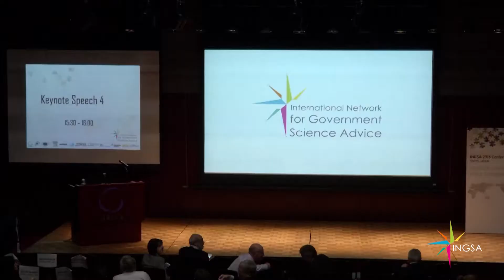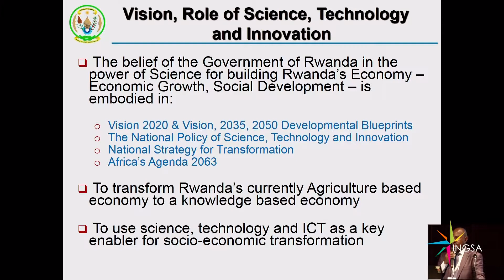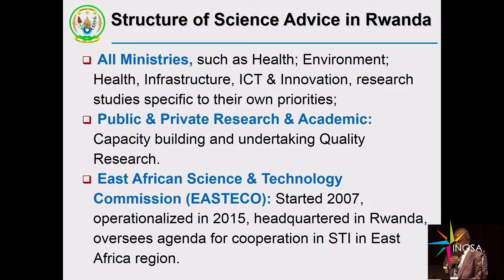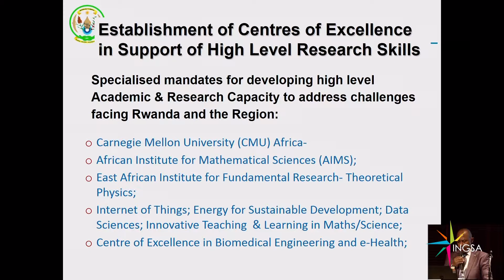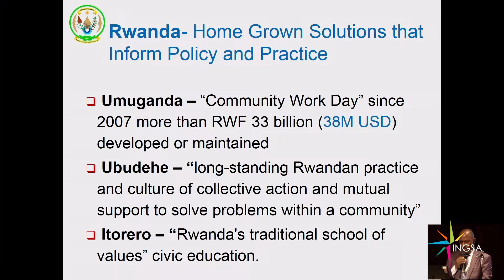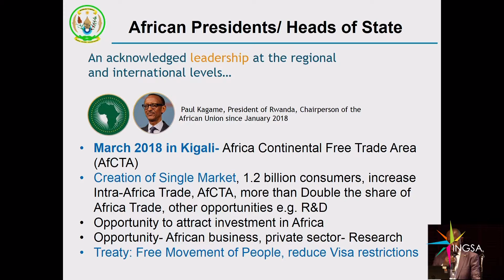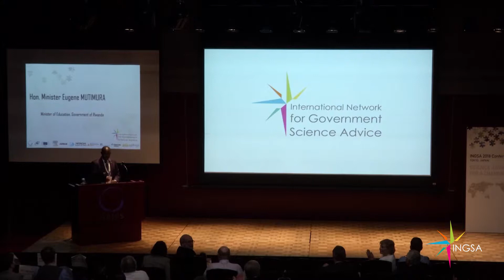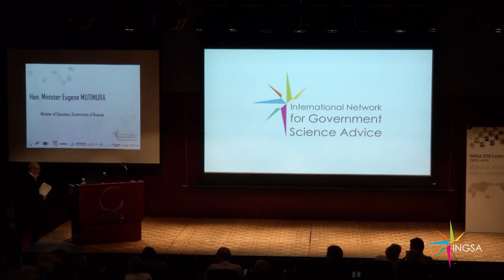INGSA2018 - Keynote Speech - Hon Dr Eugene Mutimura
INGSA2018 - Science Advice for a Changing World was the 3rd biennial global conference on Science Advice to Governments.

It was held in Tokyo, Japan on the 6-7th November 2018, co-hosted with GRIPS and JST.

The final keynote for the conference was graciously delivered by the Hon Dr Eugene Mutimura, Minister for Education in the Government of Rwanda.

For more videos, podcasts, or resources from the conference see the conference